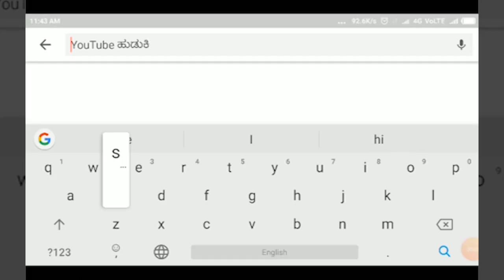HUKKERI-ಕತ್ತಿ ಸಹೋದರರಿಂದ ಮಹಾಪುರುಷರ ಪ್ರತಿಮೆ ಪ್ರತಿಷ್ಠಾಪನೆ ಸ್ವಾಗತಾರ್ಹ- ಅಂಬೇಡ್ಕರ್ ಜನ ಜಾಗೃತಿ ವೇದಿಕೆ.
HUKKERI-ಕತ್ತಿ ಸಹೋದರರಿಂದ ಮಹಾಪುರುಷರ ಪ್ರತಿಮೆ ಪ್ರತಿಷ್ಠಾಪನೆ ಸ್ವಾಗತಾರ್ಹ- ಅಂಬೇಡ್ಕರ್ ಜನ ಜಾಗೃತಿ ವೇದಿಕೆ||SATYAM TV KANNADA||